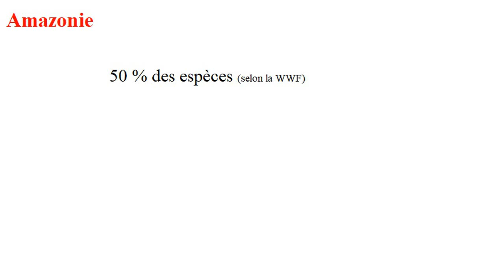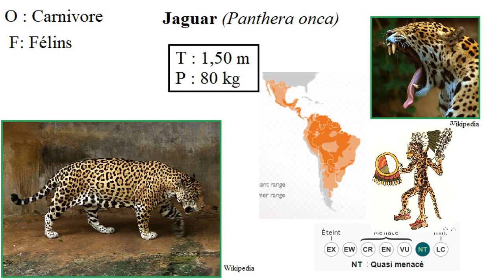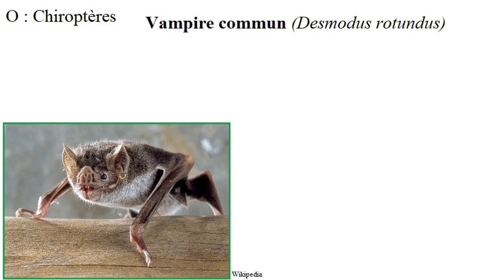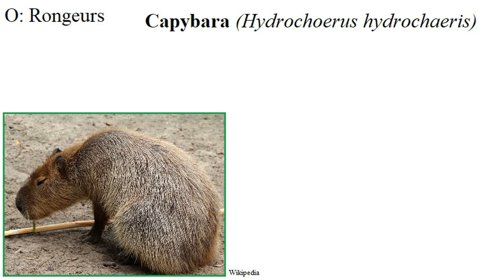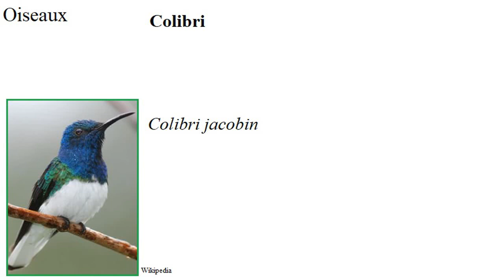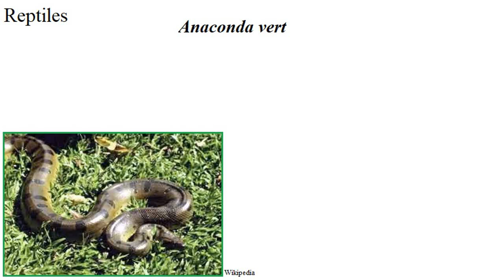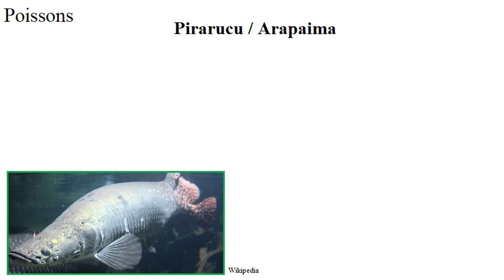Animaux d'Amazonie [Minute Naturaliste #9]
Petit vidéo pour vous présenter quelques animaux d'Amazonie comme les jaguars, aras, tapirs ou piranhas.